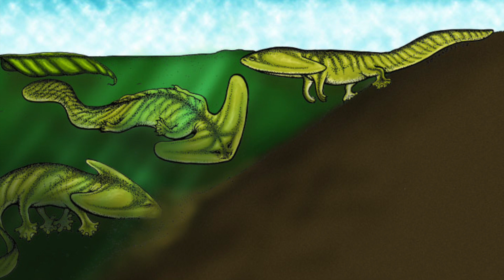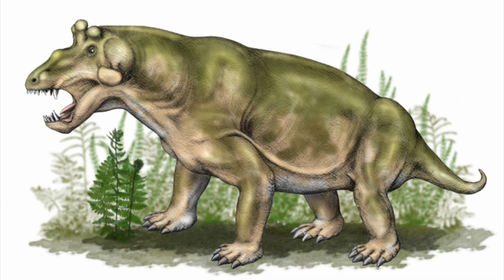5 Animals That Lived Before Dinosaurs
It’s hard to imagine anything roaming the earth before the dinosaurs. As big and ferocious as we know they were, scientists have found bones of animals that were older — and weirder — than even the stubby-armed Tyrannosaurus Rex. Most were overgrown fish with a chip on their shoulders, but all were as crazy as it gets.